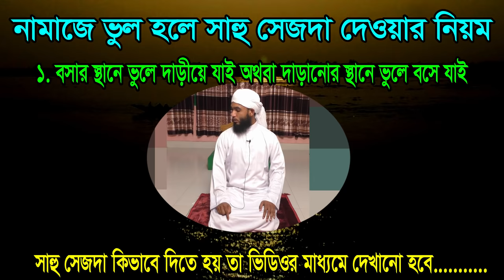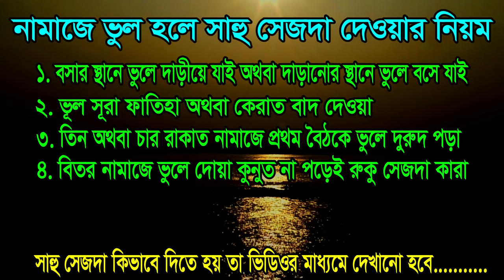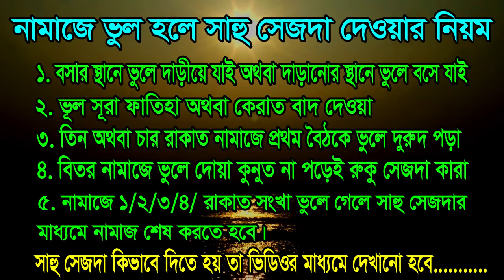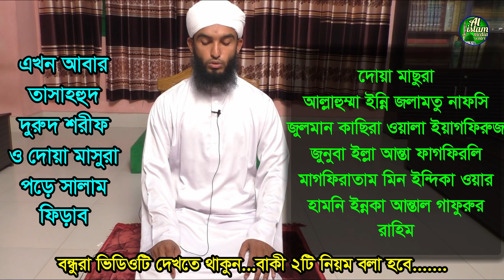সাহু সিজদা কিভাবে করতে হয় | সাহু সিজদা করার নিয়ম | sahu sajda niom | sahu sajda rules bangle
সাহু সিজদা কিভাবে করতে হয়
 সাহু সিজদা করার নিয়ম
 sahu sajda niom
 sahu sajda rules bangle